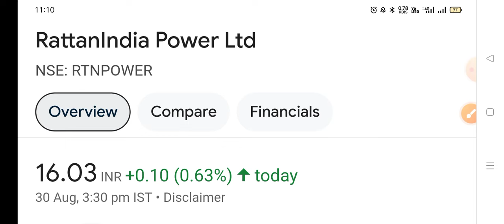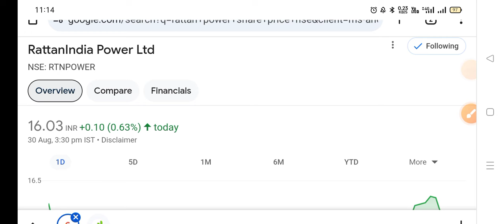rattan power ASM से बाहर ◾ rattanindia power latest news . rtn power share latest news